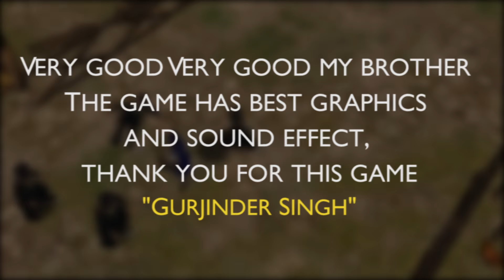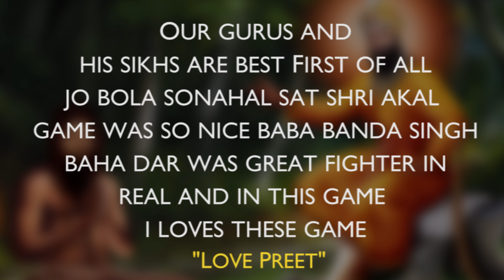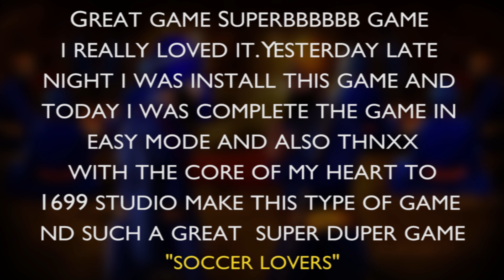Baba Banda Singh Bahadur | Sikh Warrior | Game Review | Official Video | HD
Keep Playing Keep Sharing !!!
We thank everyone for the lovely response to our effort of showing you the history of the great sikh warrior Baba Banda Singh bahadur through mobile game.  Our Purpose was to let our generation know about the greatness of the sikh jarnail..
We hope we have met the desired expectation of our sikh society..
Thank you for the great response keep playing keep sharing !!!

Game is presented by 1699 Studio !!!